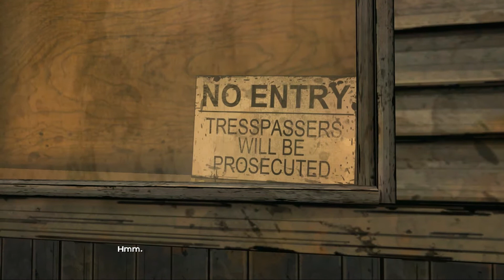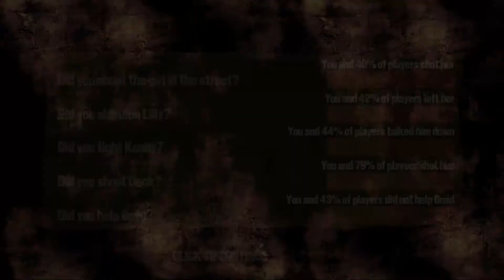Wilson Plays "The Walking Dead": Chapter 3- Part 5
Lee and Clementine get their teamwork on in the conclusion of Chapter 3 of The Walking Dead!